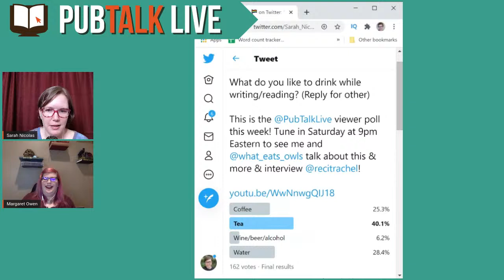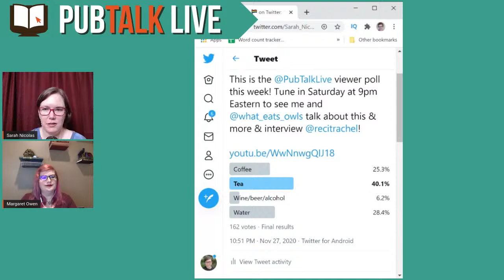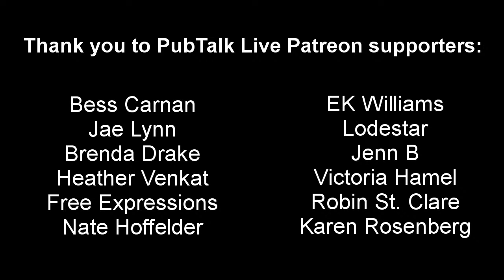PubTalk Live 11-28-20 with Margaret Owen and Rachel Strolle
PubTalk Live is a publishing talk show, broadcasting live to YouTube every 2nd and 4th Saturday at 9pm Eastern. Host Sarah Nicolas is joined in each episode by a Guest Co-Host and at least one Special Guest. They talk about all aspects of the book publishing industry, including its intersections with other media and libraries. This episode of PubTalk Live features Guest Co-Host Margaret Owen and Special Guest Rachel Strolle.

@sarah_nicolas on Twitter
@presidentSarah on Instagram

PubTalk Live Logo adapted from art from freepik.com.

--News--

Barack Obama’s A PROMISED LAND opening day sales record at PRH.